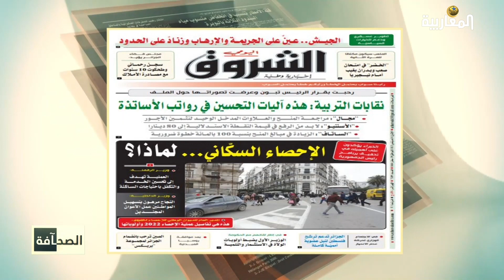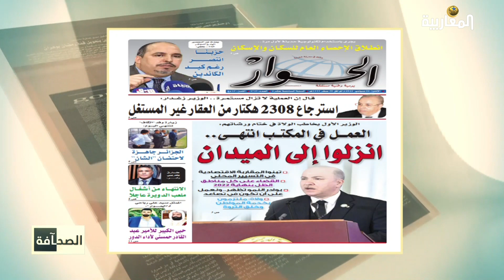قراءة لأبرز عناوين الصحف ليوم 26-09-2022